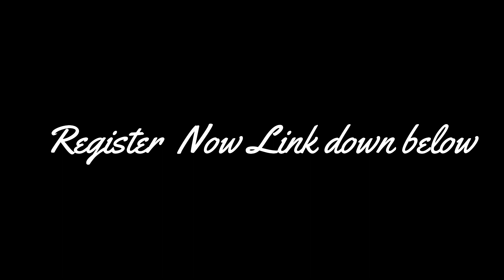FREE FIRE TOURNAMENT || ON 25 JUNE REGISTER NOW || FREE ENTRY PRIZE POOL ......